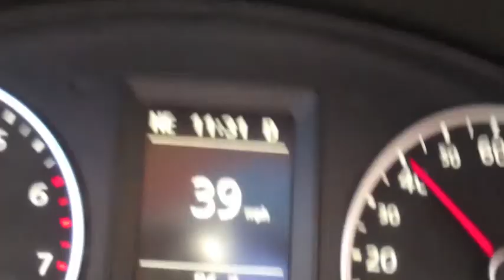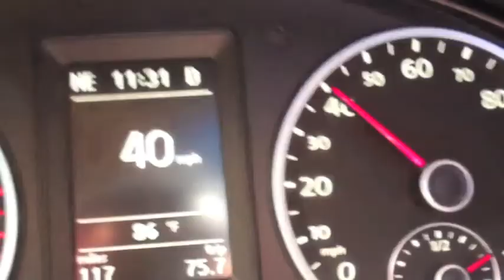TransRockies Run Training Day 2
Day 2 and we're hittin' the trails for our weekly long run! We have so many great mountain trails nearby, we'd better take advantage of them.